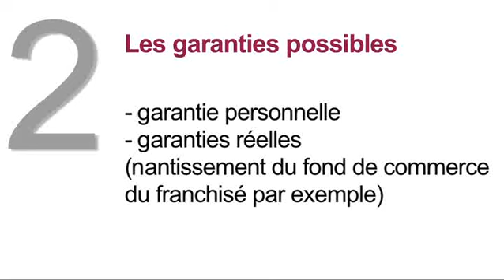La sécurité financière du franchiseur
Le franchiseur est parfois le fournisseur du réseau. Il se pose donc la problématique de la sécurité juridique des créances du franchiseur sur le franchisé.

Vidéo de Jean Baptiste Gouache, cabinet Gouache Avocats, réalisée en Mars 2011 à Paris Expo Franchise